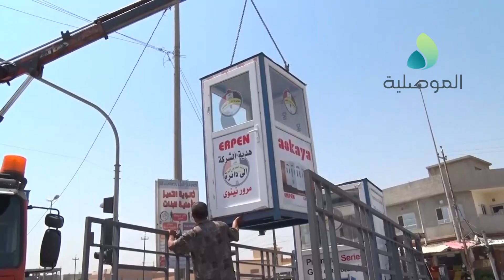شركة ايربن بدعم من شركة اسكايا التركية توزع اكشاك لعناصر المرور في تقاطعات وشوارع الموصل